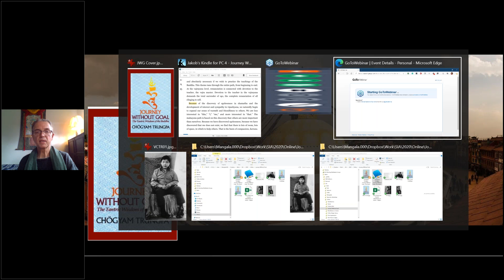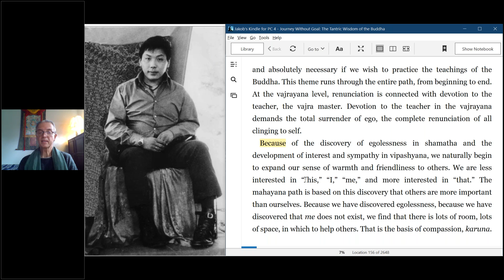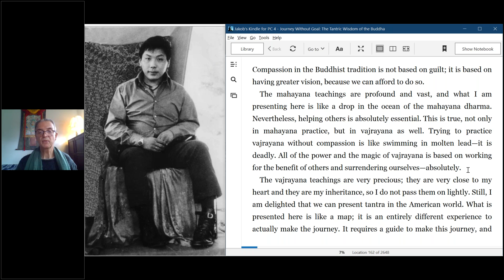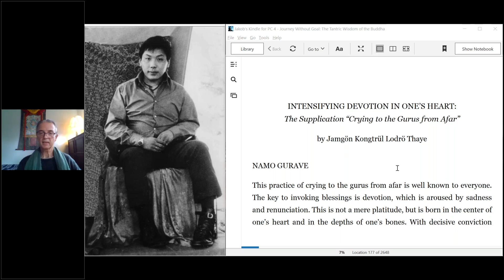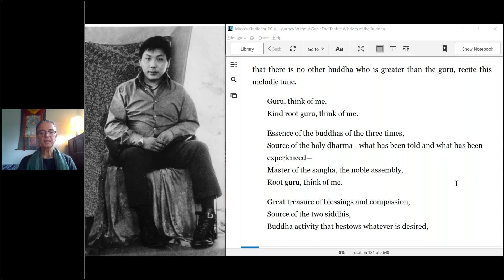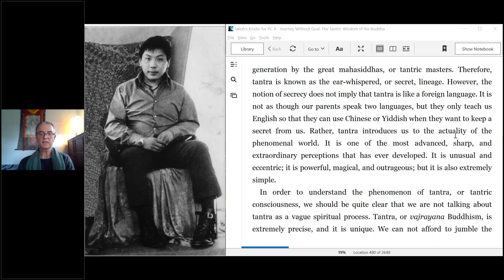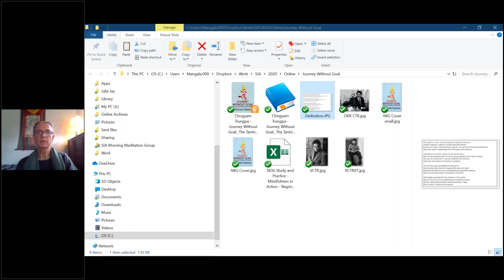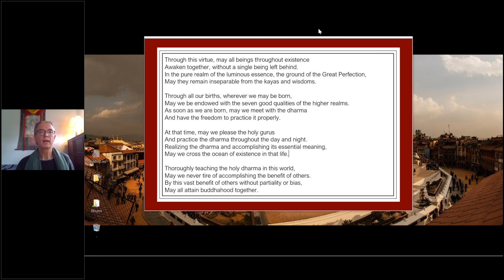Part 2 - Buddhist studies with Jakob Leschly: Journey Without Goal by Chögyam Trungpa, Rinpoche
An introductory and deeply inspiring overview of the nature of the Vajrayana and its practice.